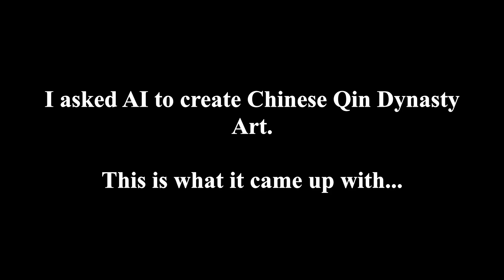AI Generations: Chinese Qin Dynasty Art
I asked Midjourney to create some Chinese Qin Dynasty art, and this is what it came up with. How accurately do you think this represents the Qin Dynasty of China?

Images:
Midjourney 6.0

About this channel: I am using AI to explore and learn about art from around the world.